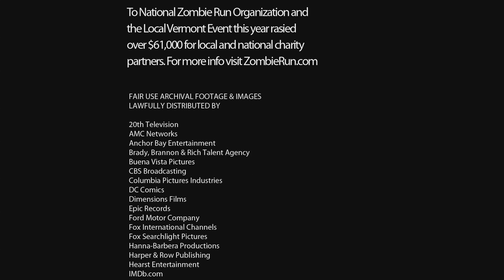Green Mountain Z: The Director's Cut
Vermont has been overrun with zombie...fans! The H-Team as a few of their own, and we want to know more about yours.

We spent the last month covering the entire state interviewing the BIGGEST zombie fans.

Why should you care? Seeking the romance of a post-apocalyptic wasteland!? Debating fast vs slow zombies!? Do you dress like a zombie and go paintballing!?? We want to talk to you, send us your stories, zombie survival plan (we know you have one), collections, parties, crazy super z-nerd debates you have in your living room. If its zombie related and it happens in Vermont we want to know about it!